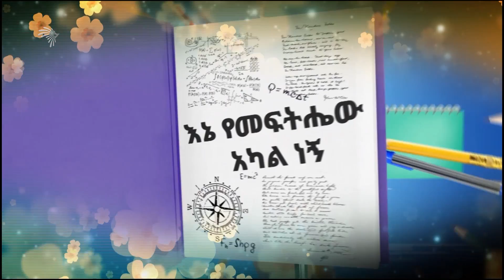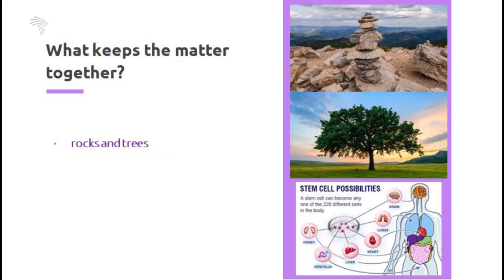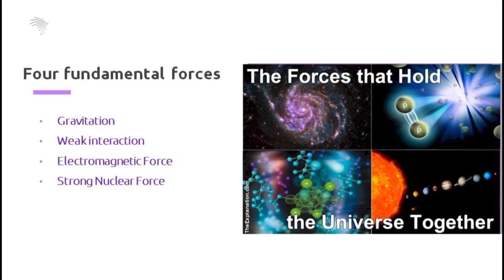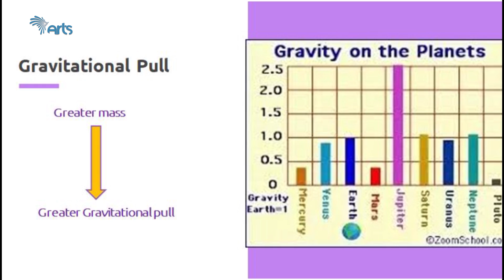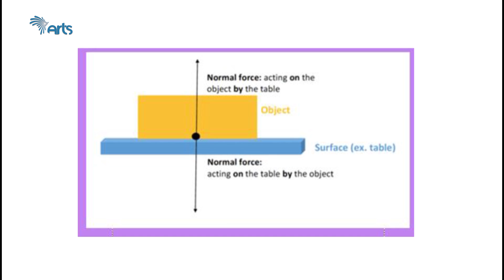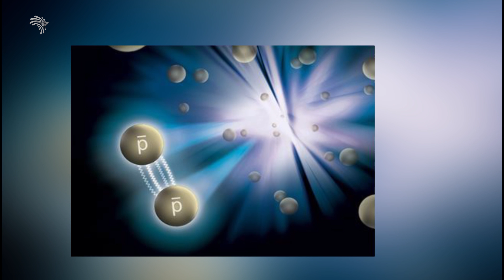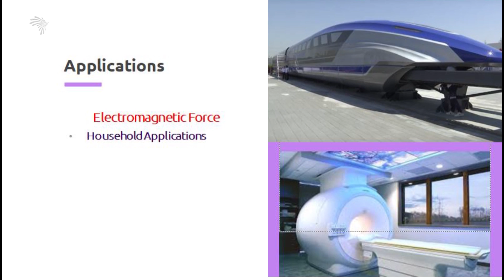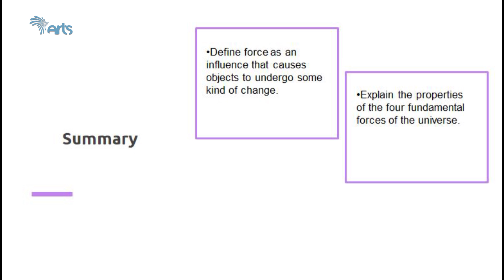Physics: The four fundamental forces of Nature - እውቀት ከለባዊያን 23